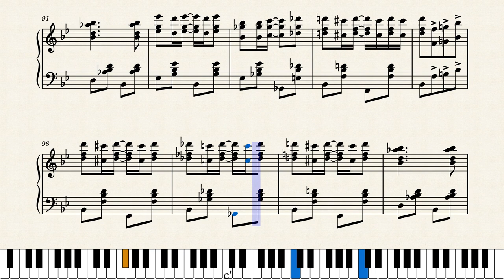Dixie Belles by C. Seymour (1904)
Nice march/two-step/rag from the prolific rag writer W.C. Polla, here using the name C. Seymour, one of several he wrote for the year 1904. Published by the Albright Music Co. in Chicago in 1904.

;sort:identifier%2Ctitle%2Cdate_created%2Cname_display_form&mi=129&trs=243
This is a reproduction of the original score. I added repeat bars to the end of the score which were missing but otherwise implied.